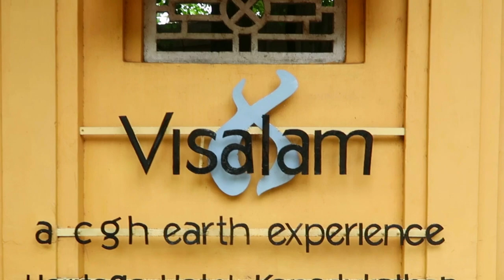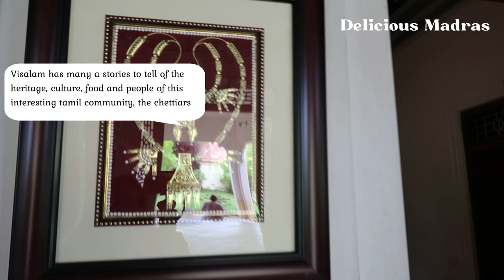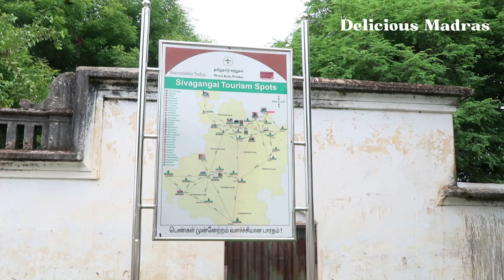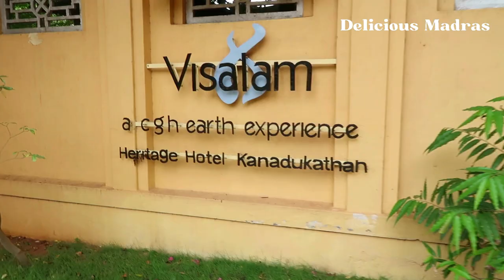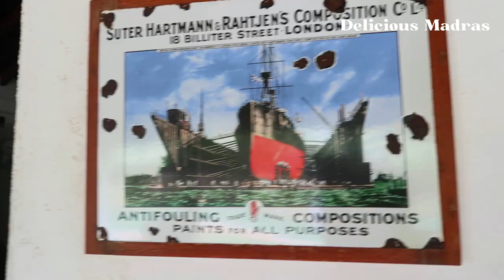Chettinad - The Hidden Gem of Tamil Nadu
Magnificent Mansions Of Chettinad l The Most Wealthy People Tamil Nadu
We,Dileesh & Smitha based from Chennai,India. Welcomes u all to 'Delicious Madras' -Travel & Foodie#hotelsofindia